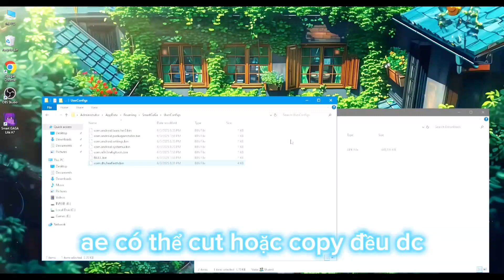Share setting - keymap smart gaga mới ,kèm tinh chỉnh như bluestack ghìm tâm ổn định headshot cực ảo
My spec 💻
i3 8100
ram 16gb
card Nvidia 1050ti